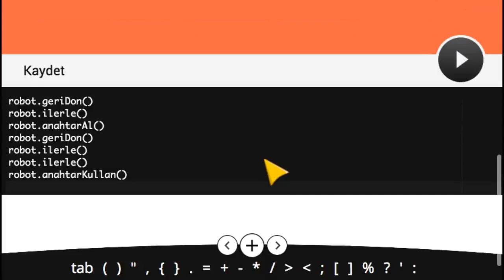Çözüm #14 - Robot Zekası Geliştirme Alıştırması - Kodlama öğrenmek istiyorum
Kodlama Oyunu, Robot Zekası Geliştirme Alıştırması, Görev #14

Robotun, sağdaki kilitli alanı açmasını sağlayın. (Kodlama öğrenmek istiyorum)